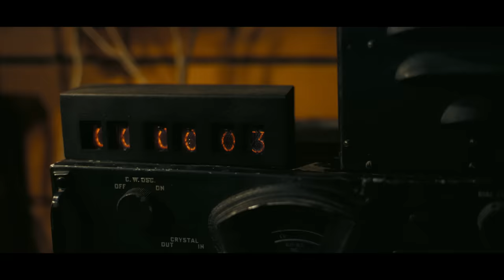OPPENHEIMER | New Trailer | Only In Cinemas 20 7 23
Genre: Epic Thriller
Cast: Cillian Murphy, Emily Blunt, Robert Downey, Jr., Matt Damon, Rami Malek, Florence Pugh, Benny Safdie, Michael Angarano, Josh Hartnett and Kenneth Branagh
Written and Directed by: Christopher Nolan